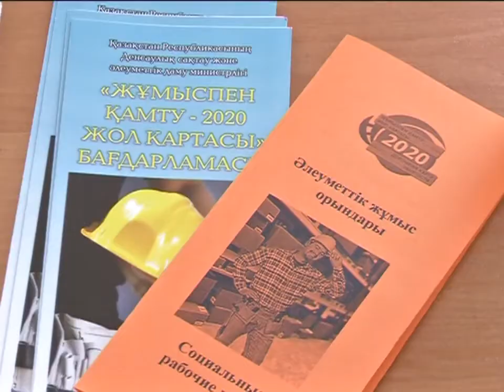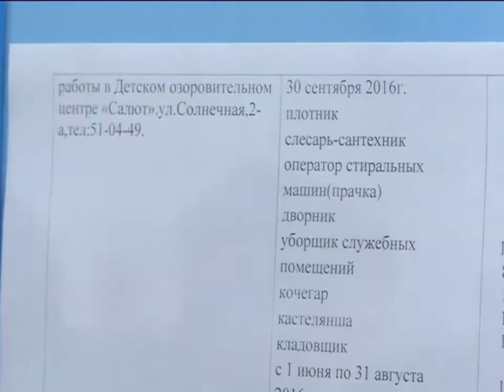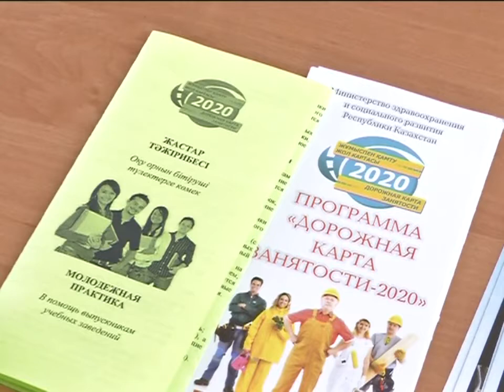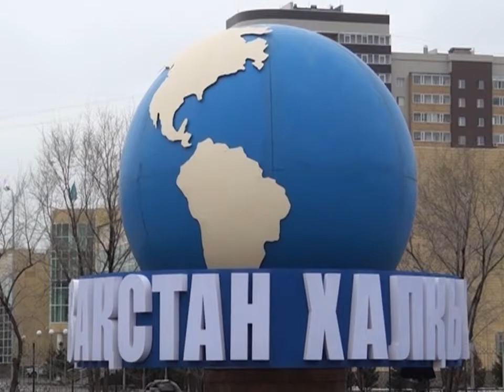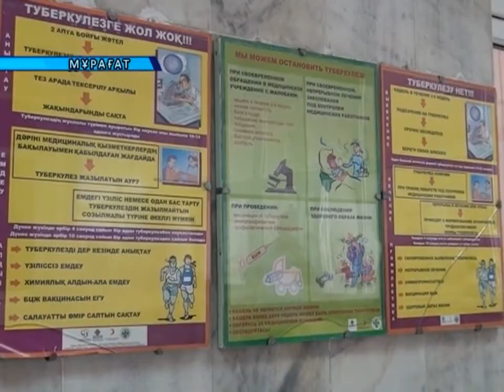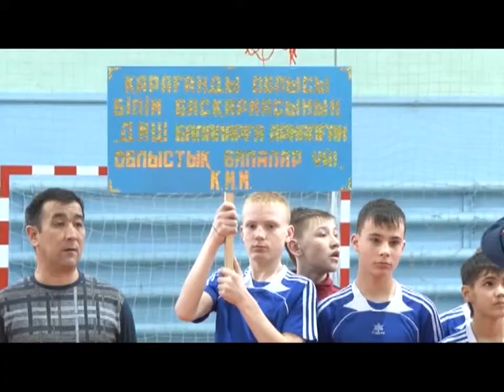30/03/2016 - Бірінші Қарағанды телеарнасының жаңалықтары